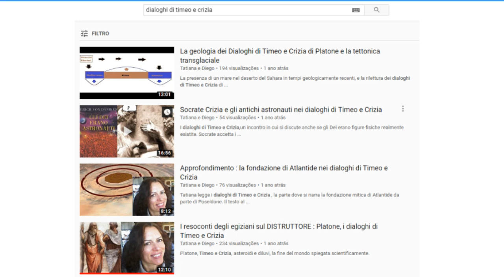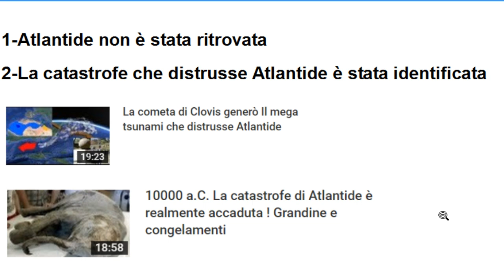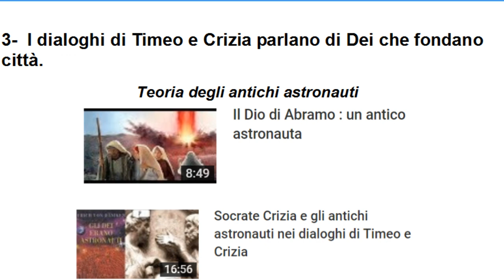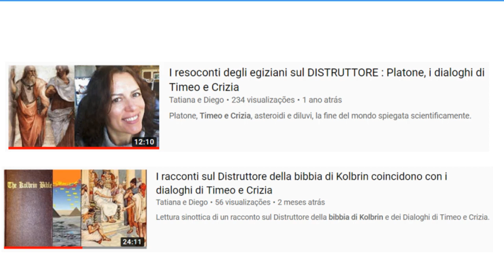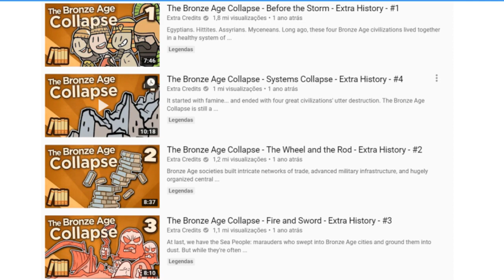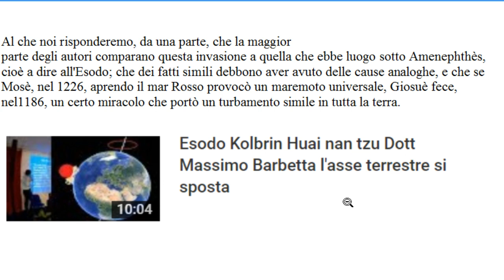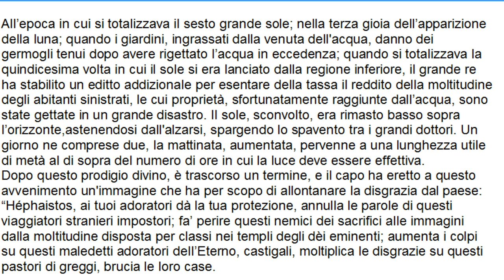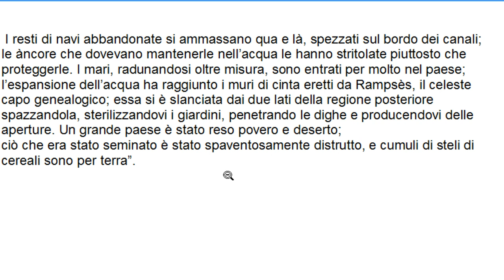Lo tsunami presentato da Sergio Frau a Voyager confermato dalle iscrizioni di Ramses terzo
L'Egittologo Crombette ci segnala  uno tsunami descritto su una iscrizione attribuita a Ramses III databile nel 1170 a.C.